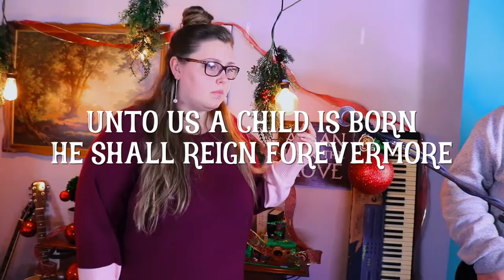Noel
A cover of Noel by Lauren Daigle.